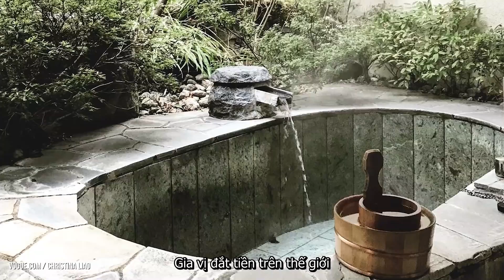VNONLINE - VIETSUB - CUỘC SỐNG CÙA TỈ PHÚ TẠI NHẬT BẢN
VNONLINE
Với giá trị tài sản ròng tích lũy là 249 tỷ đô la vào năm 2021, tài sản của 50 tỷ phú hàng đầu Nhật Bản đã tăng 48% so với năm 2020. Vâng, bạn đọc đúng - tất cả 50 người giàu nhất Nhật Bản đều là tỷ phú! Đất nước này đắt gấp 3 lần so với Hoa Kỳ nhưng đó không phải là vấn đề đối với những người giàu nhất Nhật Bản. Họ có thể tận dụng những thứ xa xỉ đáng kinh ngạc - như căn hộ áp mái sang trọng, siêu du thuyền trị giá hàng trăm triệu đô la và một số spa tốt nhất trên thế giới. Sống như một tỷ phú ở Nhật Bản là như vậy!

Nhật Bản là quê hương của những bộ sưu tập siêu xe đáng kinh ngạc, những chuyến tàu sang trọng với giá vé lên tới hàng nghìn đô la và những dinh thự đồ sộ đã bị các tỷ phú Nhật Bản bỏ hoang chỉ vì quá nhiều tiền nên không dám bán chúng đi. Khi nói đến ẩm thực cao cấp, Nhật Bản thực sự là nơi có nhiều sao Michelin nhất so với bất kỳ quốc gia nào. Các quán ăn xa hoa trong nước cung cấp thịt bò Wagyu và Kobe cũng như một số loại rượu whisky đắt nhất thế giới.

Tạo nên những tỷ phú hàng đầu của đất nước là những doanh nhân đáng kinh ngạc như Takemitsu Takizaki và Masayoshi Son, những người sở hữu máy bay phản lực riêng và nhiều dinh thự. Chúng nằm ở các vùng ngoại ô theo phong cách châu Âu độc quyền và các khu vực trung tâm thời thượng như Little Brooklyn của Nhật Bản. Tại sao các tỷ phú Nhật Bản chọn ở lại trong nước? Nó có thực sự xa xỉ như người ta vẫn nói? Hãy cùng khám phá Nhật Bản theo quan điểm của một tỷ phú và xem việc trở thành một trong những người giàu nhất đất nước thực sự như thế nào.

Viết bởi: Courtney Hayes
Tường thuật bởi: Adam Newmark
Biên tập bởi: Adam A.